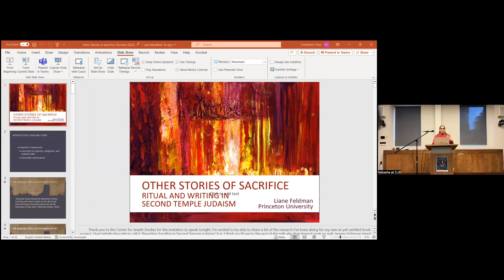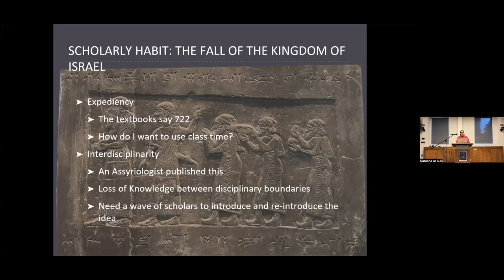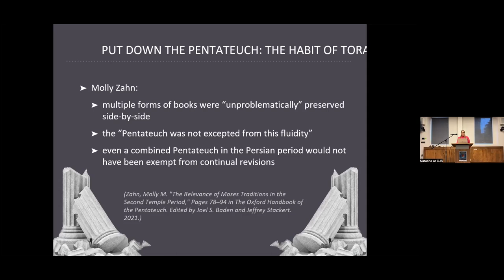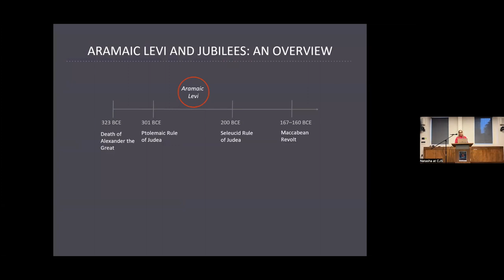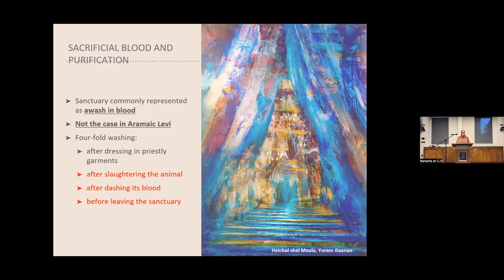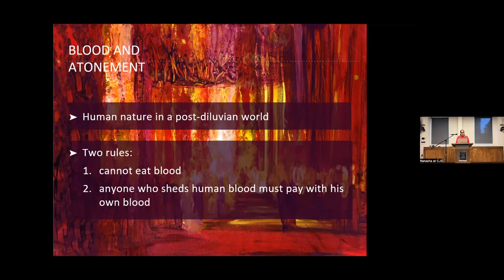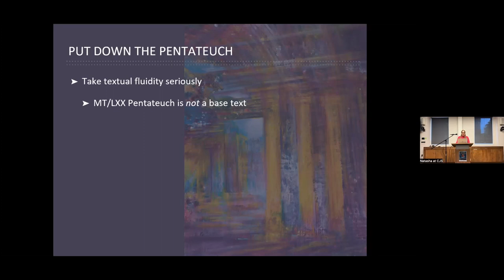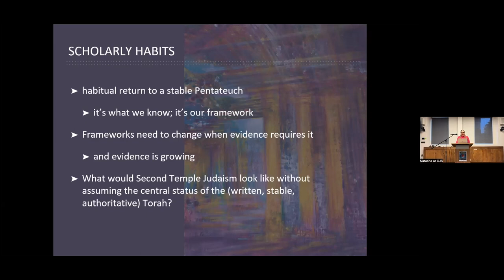Liane Feldman, Other Stories of Sacrifice: Ritual and Writing in Second Temple Judaism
Isadore and Rosalie Sharp Lecture
Liane Feldman (Princeton University)

Other Stories of Sacrifice: Ritual and Writing in Second Temple Judaism

The practice of writing about ritual is pervasive in Second Temple Jewish literature. Typically, these texts have been read through the lens of the Pentateuch, with the assumption that they are rewriting or interpreting sacrificial instructions from Leviticus. In this talk, I argue that such approaches have unnecessarily limited the ways in which we have read these texts and constrained discourse about ritual into a descriptive/prescriptive binary. Setting aside the Pentateuch and reading these texts in their own contexts reveals that writing about ritual was a tool for thinking and theorizing across a broad range of issues such as the function of sacrifice, understanding of the sensorium, and expressions of mathematical thinking.

Liane Feldman is an assistant professor in the Department of Religion and Program in Judaic Studies at Princeton University. She is the author of The Story of Sacrifice: Ritual and Narrative in the Priestly Source (Mohr Siebeck 2020), and The Consuming Fire: The Complete Priestly Source from Creation to the Promised Land (UC Press 2023).